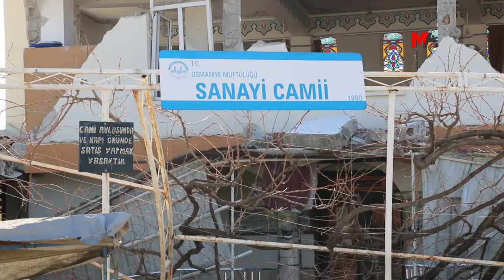OSMANİYE'DE CENAZELER SOĞUK HAVA DEPOSU VE MEZBAHANELERDE BEKLETİLİYOR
Mereş’te meydana gelen depremlerin etkilediği Osmaniye'de arama kurtarma çalışmaları dördüncü günde devam ediyor. Kentte AFAD az sayıda çadır kurduğu için insanların büyük bölümü enkaz başlarında yaktıkları ateşlerin etrafında sabahlıyor. Enkazların büyük kısmında çalışmalar başlarken, ekiplerin dün itibariyle arama kurtarma çalışmalara başladığı öğrenildi.